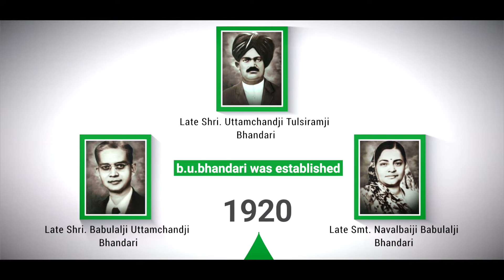BU Bhandari Volkswagen AV